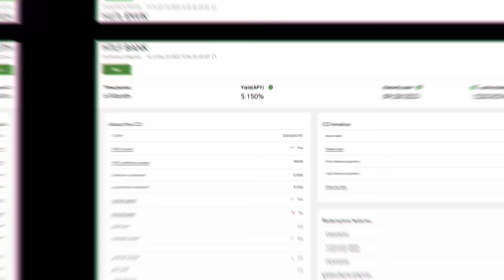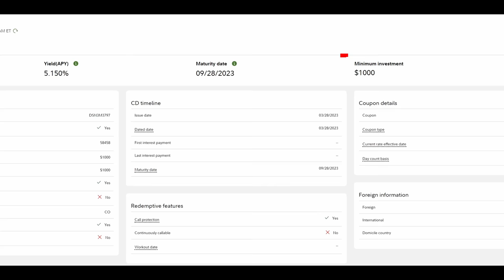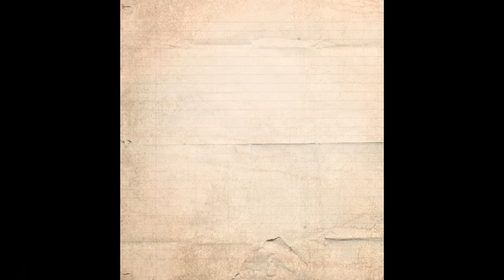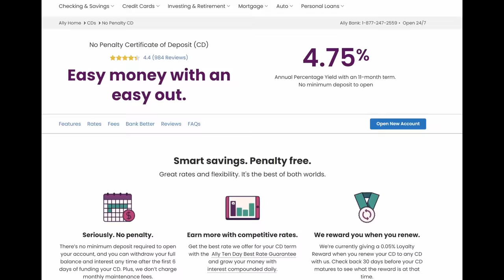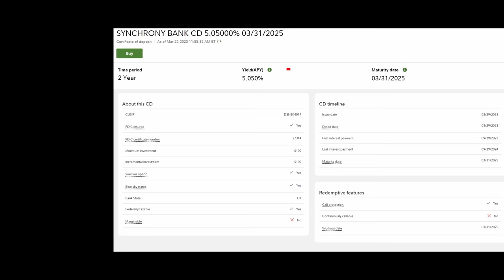Top CD Rates Today: Guaranteed 5% APY on Certificate of Deposit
Top CD Rates Today: Guaranteed 5% APY on Certificate of Deposit- In this video I provide the top CD rates available across several time frames.  The Certificate of Deposits are a great investment that is guaranteed at a time when inflation is high and the fed is increasing rates.  All factors causing the stock market to have major swings up and down.  Investing in CDs has become popular during this timeframe, and I provide several options from banks and brokered CDs from an exchange like Fidelity.